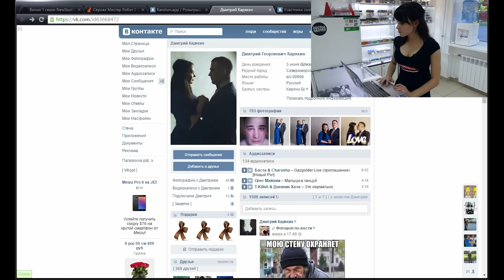[СПБ] Открытие магазина Папироска.рф - м Звездная + Итоги розыгрыша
Открытие магазина Папироска.рф - м Звездная + Итоги розыгрыша
г. Санкт-Петербург,
м. Звездная, ул. Ленсовета, д. 87.
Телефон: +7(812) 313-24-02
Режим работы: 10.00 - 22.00